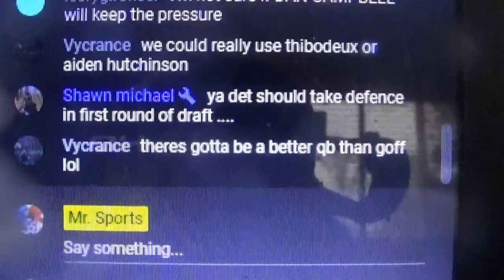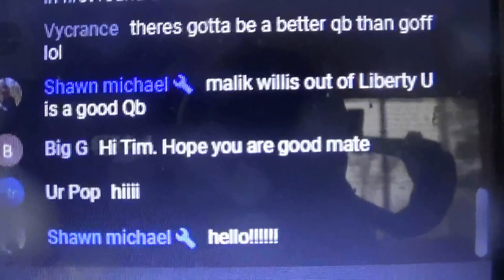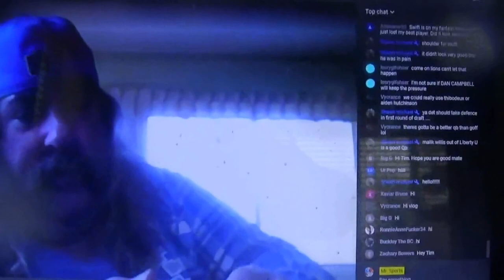Thanksgivings 2021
Getting Thanksgiving Dinner Ready And Showing I Was Doing A Live Stream On My Sports Channel And Having Dinner And Having Pumpkin Pie

Timothy Birmingham
P.O.Box 1225